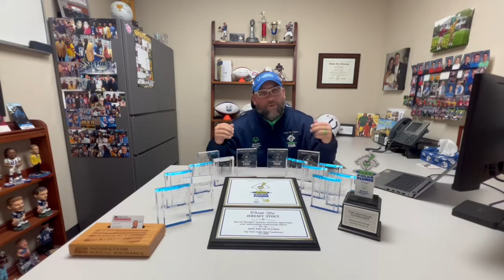Jeremy Stout, a Polar Plunge Super Plunger, Challenges YOU to Be Bold and Get Cold